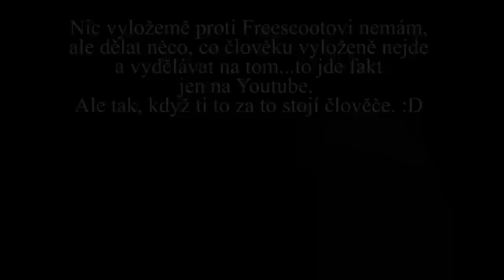24.12.17 |YTP| Freescoot a podivný Vánoční 'filozofický' (c)rap feat. Lady Dee(ně)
(před popiskem) Doufám, že Freescoot udělá další reakci na YTP, ale to je taky trochu výzva pro ostatní lidi, aby na něho vydali nějakou pecku.

Je to takové video, které vzniklo docela spontánně a původně jsem si myslel, že to půjde ze stolu, ale pak mě zachránil jeden (ve výsledku dva) video exemplář a další den už jsem to dodělal.

Rap - až na výjimky neposlouchám, kór když to je kvalitou "přednesu" a textu na úrovni opilého freestylisty tak to mým uším zrovna nelahodí. Jakože boj proti komerci Vánoc není marný námět, ale pojetí mě zní jak naivní klišé nesedící do rytmu s ne zrovna lákavým featem. Ale aspoň ten instrumental byl v pohodě, video taky nebylo technicky nejhorší (obsah ať si každý zhodnotí sám).